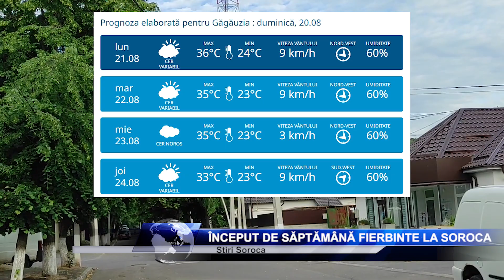ÎNCEPUT DE SĂPTĂMÂNĂ FIERBINTE LA SOROCA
Nu uitați să vă hidratați, razele soarelui aduc vreme toridă și pentru acest început de săptămână. Pe 21 august, la Soroca, temperaturile vor urca până la +33 grade. Noaptea, termometrele vor indica până la +19 de grade. Vântul va sufla din nord-vest, de la slab la moderat.